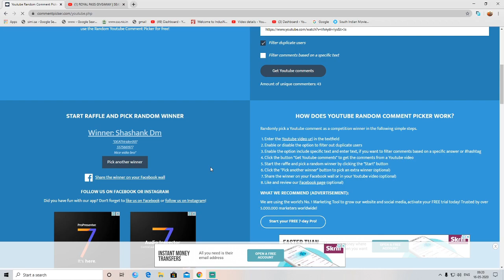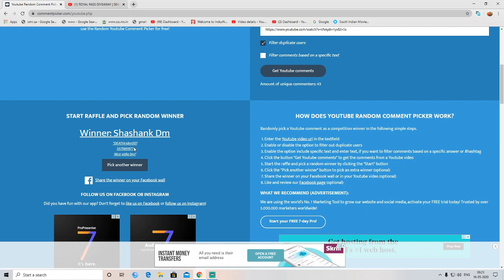NEW FALCON EVENT IN PUBG KR VERSION | HOW TO GER FALCON IN PUBG KR | SEASON 13 RP GIVEAWAY RESULT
3️⃣LIKE OUR YOUTUBE VIDEO

If You Want To Ask Anything Message Me 👇🏻

███████████ /LINKS\ ████████████

Device👇🏻

Ipad mini
Hadefone - 8bit

INGAME NAME - R乛ØnE丨RaYれO
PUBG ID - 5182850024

DEVICE SPECS
DEVICE - iPhone XR
RAM -
ROM -

//_You Have a Problem ??:Comment Blow i ll
Make Sure To Reply For You :)

█████████████||Help me|| █████████████

♠ RAYNO GAMING YT